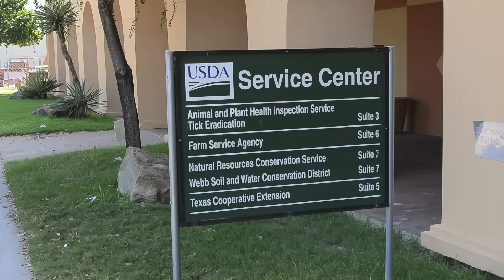Agricultural Wastewater Pump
A wastewater diaphragm pump at a USDA cattle inspection center. The Mud Sucker brand diaphragm pump transfers wastewater with manure, insecticide and solids for further treatment. Mud Sucker pumps are known to pump manure mixed with water, fragments of hoofs, horn, hair, slurry like consistencies for food processing applications around the world.